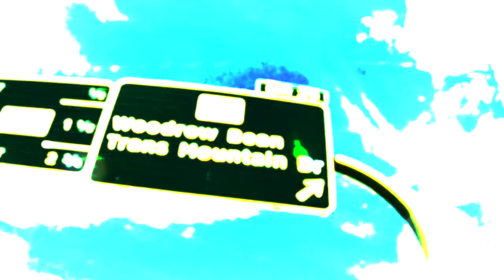XEMT ft. Sain- Rise (music video)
Filmed and Edited by Toby Robbins

"RISE" is performed by El Paso, Texan rapper Xemt, the song was written by Xemt and Sain and the beat was produced by Dikae Casa W. This is a lead single from Xemt's